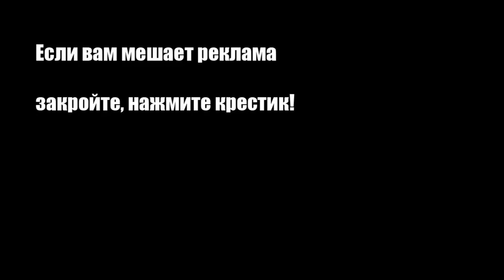Желейная селедка под шубой на Новый год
Знаменитая селедка под шубой, приготовленная в виде желейного торта, удивит гостей своей необычной подачей.